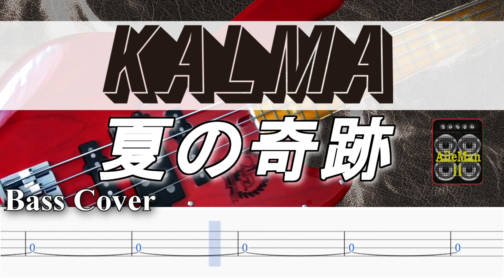【TAB譜付ベース】 KALMA/カルマ 夏の奇跡 【弾いてみた・ベースカバー】BassCover ※演奏動画なし